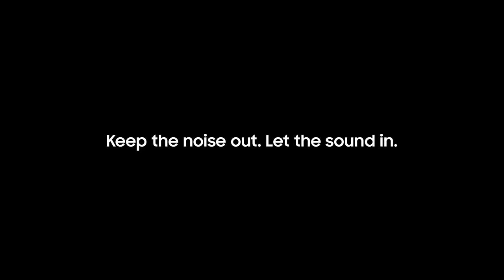SAMSUNG Galaxy Buds Live True Wireless Earbuds US Version - silas lam